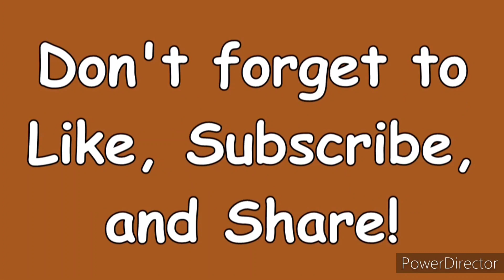ลูกสุนัขไทยหลังอานสีสวาด อายุ 17 วัน 17 Days blue puppy thai ridgeback dog.